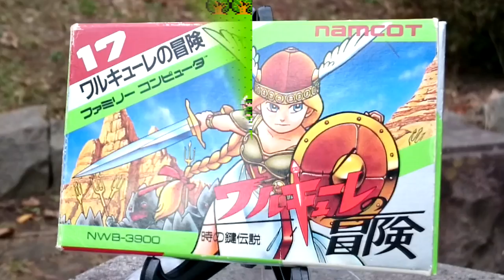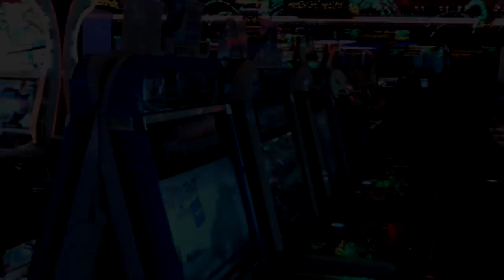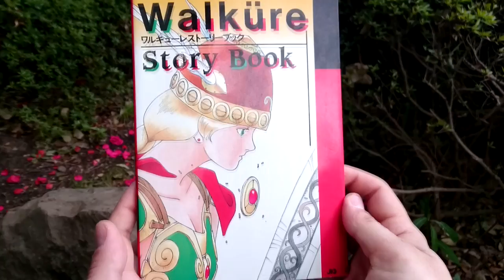Namco's Legend of Valkyrie is a Classic We Missed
REVIEW: The Legend of Valkyrie (1989), or Valkyrie no Densetsu, is one of Namco's most beloved arcade titles in Japan, and its titular heroine, Valkyrie, is one of the company's most popular characters.  This fantasy based run-and-gun shooter with light RPG elements set game centers across Japan ablaze, but sadly that fire didn't carry over to international markets, as the arcade smash hit was sadly--and inexplicably--left in Japan.

IGFTW Ep. 28 is a review of this legendary arcade title, part 2 in a planned 4-part series covering Namco's Valkyrie series.  It's the direct sequel to The Adventure of Valkyrie: The Legend of the Key of Time, which was covered in part one, which you can

Gameplay was captured using the Elgato Game Capture HD, and video/audio was edited using Sony Movie Studio Platinum Suite, Version 12.

Other games featured in this video are The Adventure of Valkyrie: The Legend of the Key of Time (Namco, Famicom)...and that's it!

The music used for this video is mostly comprised of tracks from The Legend of Valkyrie.  Additional music is from Namco Museum Vol. 1 and 3, as well as The Legend of Valkyrie orchestral OST.

If you like the video, leave a like, comment or share with a friend who loves Japanese games–I appreciate any and all support, and it helps Import Gaming FTW continue to grow!
~Jimmy Hapa

Japanese title: ワルキューレの伝説
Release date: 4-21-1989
Publisher: Namco
Developer: Namco
Platform: Arcade (Namco System 2)